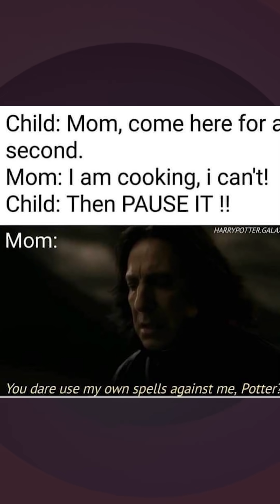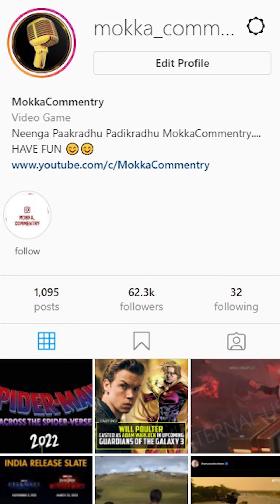Aama Idhu Adhula ?? - MEME Reaction #21